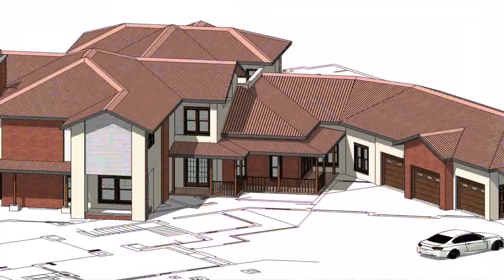Free Architectural House Plans In India - DaddyGif.com (see description)